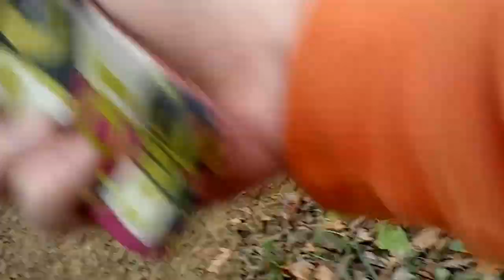Memoriál Libora Podmola,aneb to nejlepší nakonec